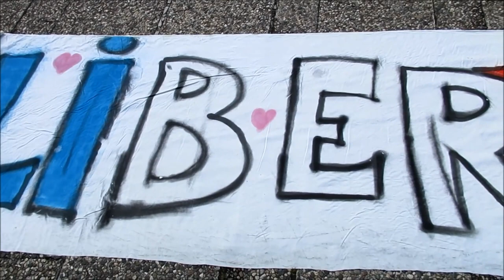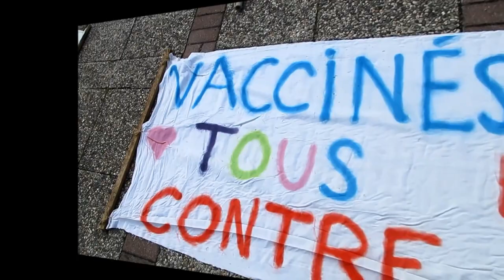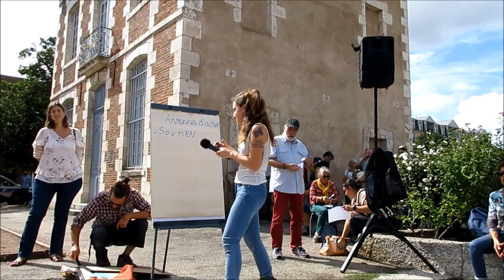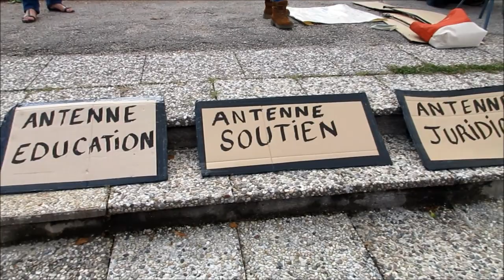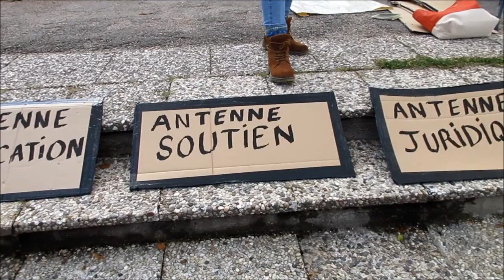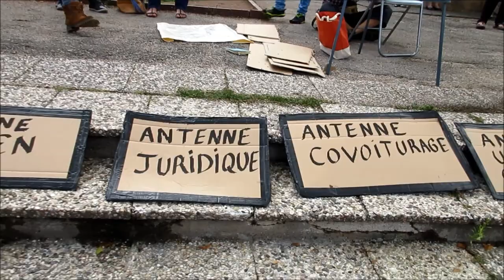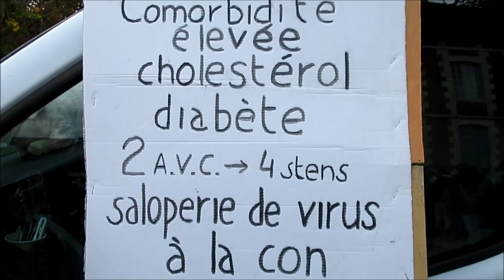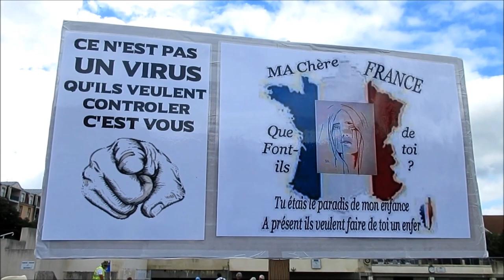Retour sur la mobilisation contre le pass sanitaire du 11 septembre 2021 à Auxerre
Anti-pass #09